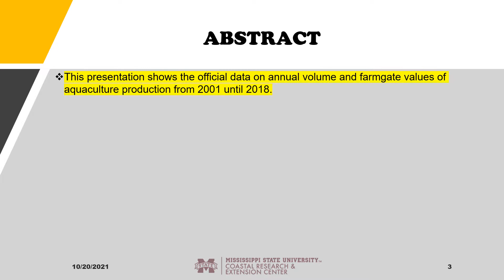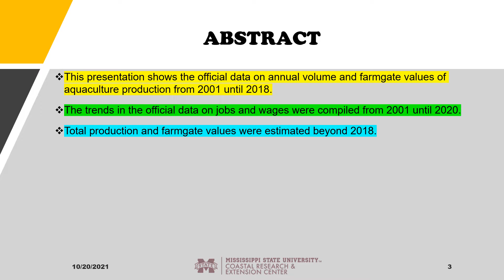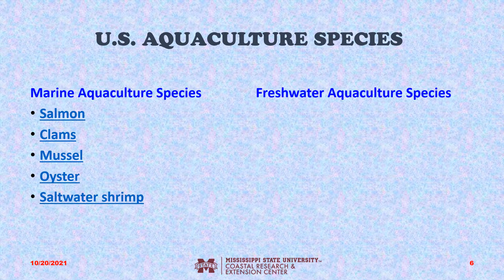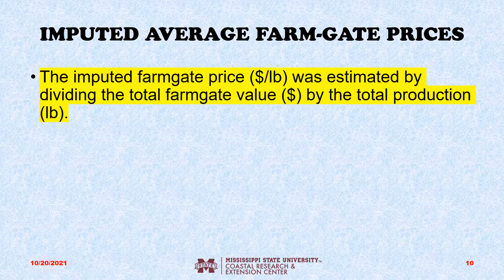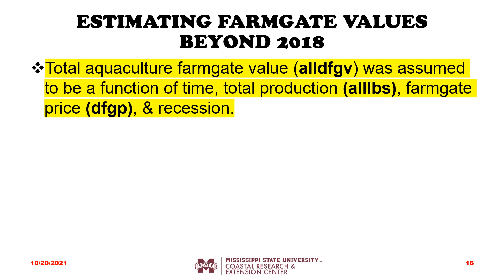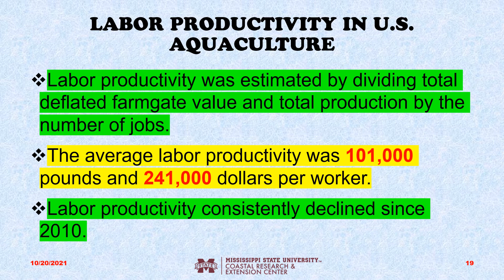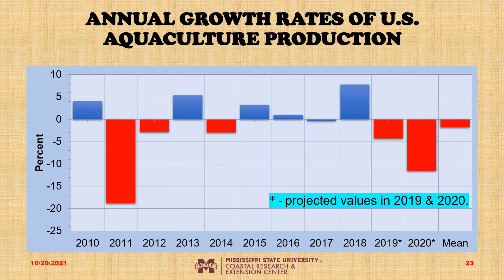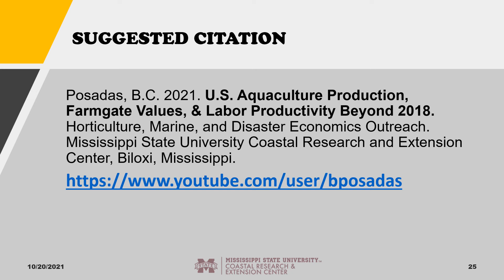2021 US AQUACULTURE PRODUCTION & FARMGATE VALUES BEYOND 2018 V2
This presentation shows the official data on annual volume and farmgate values of aquaculture production from 2001 until 2018.
The trends in the official data on jobs and wages were compiled from 2001 until 2020.
Total production and farmgate values were estimated beyond 2018.
Labor productivity was computed in pounds and real farmgate values per worker from 2001 to 2020.
The number of jobs declined in 2020, primarily due to the global pandemic.
Total production and farmgate values significantly declined in 2020.
Annual growth rates of U.S. aquaculture production became worst during the global pandemic in 2020.